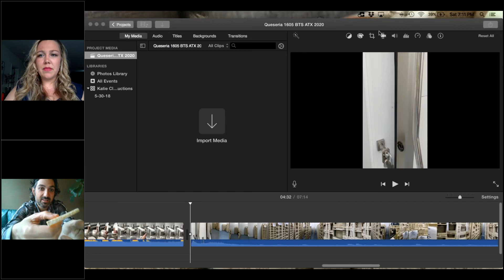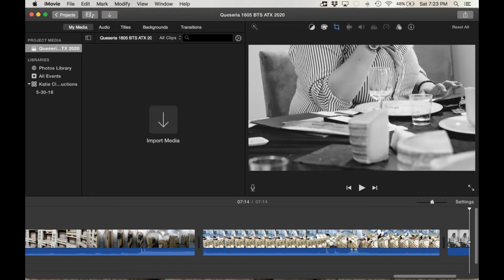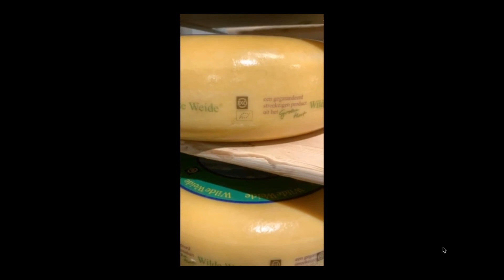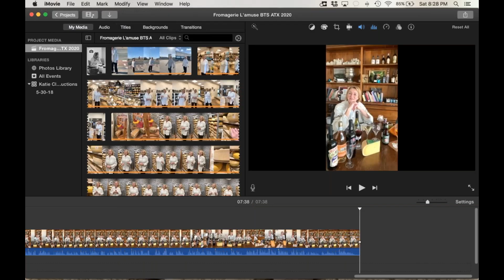Essex x Antonelli's Behind the Scenes Tasting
This one of a kind Tasting experience featured 5 cheeses and their makers: 1605 Manchego, Cravero Parmigiano-Reggiano, Wilde Weide, Marcel Petit Comte & L'amuse Signature.

Let by Rachel Juhl of Essex Cheese and John Antonelli of Antonelli's Cheese Shop in Austin Texas.